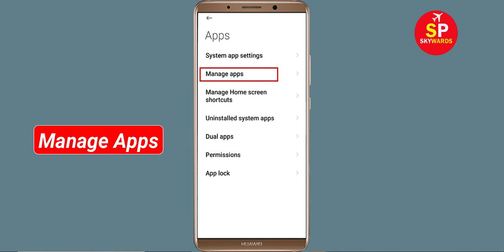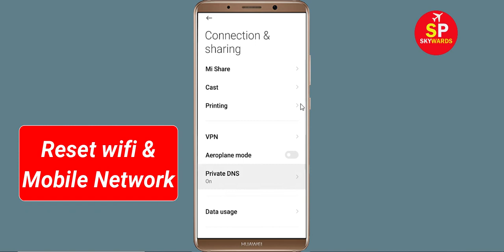How To Fix Hero Hunters App Network & No Internet Connection Error in Android Phone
How To Fix Hero Hunters App Network & No Internet Connection Error in Android & Ios

Hello Friends, Todays in this video tutorial i will show you How To Fix Hero Hunters App Network Connection Error Android & Ios - Hero Hunters App Internet Connection. If you are facing same problem in your android phone then it will help you to get rid of this problem. Just follow tutorial to solve this issue. Just follow the basic steps to solve this problem. If you are facing same issue in your android mobile then follow the simple steps to fix this issue.

Network and Internet connection problem in Hero Hunters App
How To Fix Hero Hunters network issue in Android Mobile Phone...
How To Solve Hero Hunters App Network & Internet Connection Error in Android & Ios
Fix Network connection solution in Hero Hunters App Fixed
Fix Hero Hunters App Network Connection Error Android
How to fix Hero Hunters App Network Connection Error Android Fix
Easy fix Hero Hunters App Network Connection Error Android